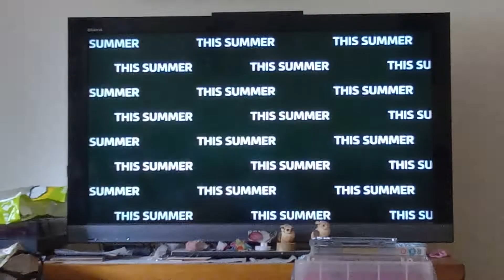Step Up 2 ITV Intro